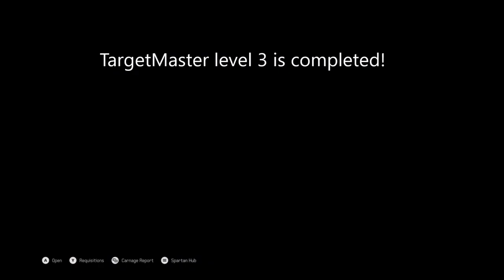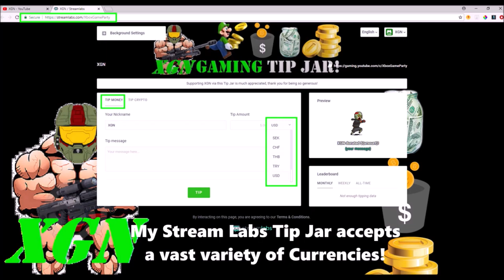Halo 5 how to unlock Superior TargetMaster Pistol, 3rd Commendation skin!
Halo 5 Superior TargetMaster Pistol, 3rd Commendation skin unlocked! Watch the final wins in Halo 5 Big Team Super Fiesta and Elimination modes as I complete TargetMaster Commendation level 3 to unlock the 3rd Pistol skin reward – Superior TargetMaster! Superior TargetMaster pack opening to unlock the 3rd pistol skin. This required 125 more wins for this exclusive Superior TargetMaster Pistol, the next reward for level 4 requires 150 more wins.